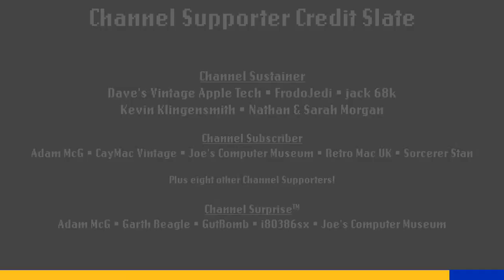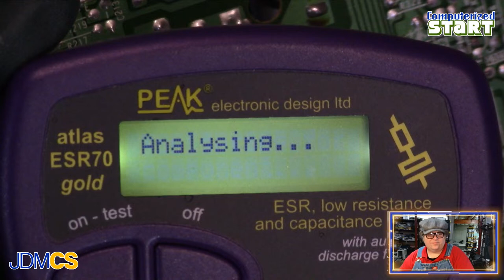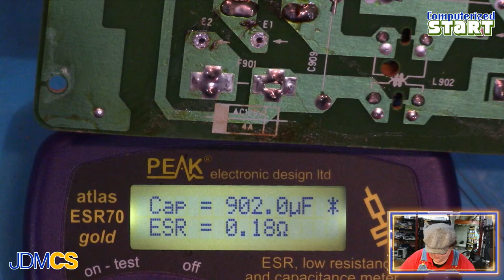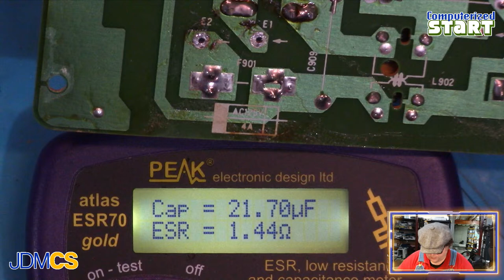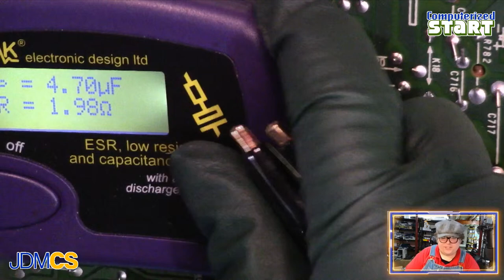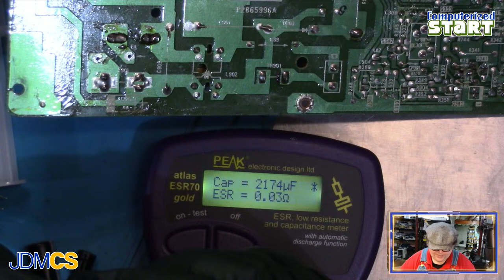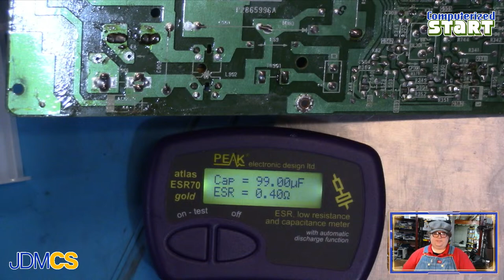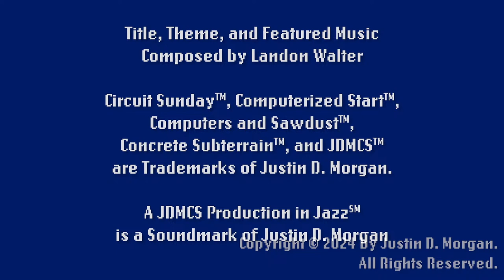Re-capping an Apple //e Composite Monitor Analog Board for AprilApples (Computerized Start™ Live)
@JoesComputerMuseum sent me an Apple Composite Monitor along with the Apple //e, and it worked once. It's acting as if one if the ICs inside then failed... @AdamsApplesRetro sent me an analog board to attempt to repair said monitor, and I think April Apples is as good of a time as any to try to repair the monitor. I'm tired of it being just a background object waiting repair.

Will I be able to successfully recap the analog board? Will the soldered wires annoy me? Will I have time to test it tonight? You'll have to watch to find out!

AprilApples Event Logo concept and design by myself and is available for use with attribution when you create AprilApples content.